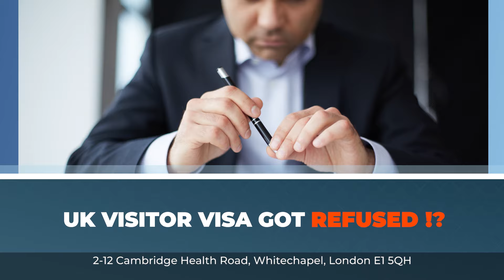আমি এসাইলাম ক্লেইম করেছি আবার ২০ বছর পূর্ণ হয়েছে, কি করলে দ্রুত স্যাটেল হওয়া যাবে?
২০ বছর পূর্ণ হলে প্রতি বছরের কাগজাদি প্রমাণস্বরূপ হোম অফিসের কাছে পাঠিয়ে দিতে হবে। এই বিষয়ে বিস্তারিত আলোচনা করা হয়েছে ভিডিওতে।